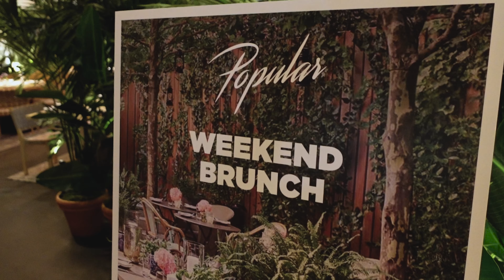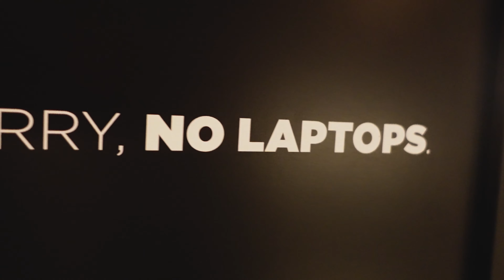HOTÉIS EM NOVA YORK | Tour no PUBLIC HOTEL (PARTE 2)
O que faria se não pudesse utilizar seu computador em um hotel de luxo em Nova York? Descubra neste tour o porquê o Public Hotel tem essa regra e venha com a gente conhecer o que tem no primeiro andar desse hotel sofisticado da cidade.

📍Localização do Public Hotel: 215 Chrystie St, New York, NY 10002, United States